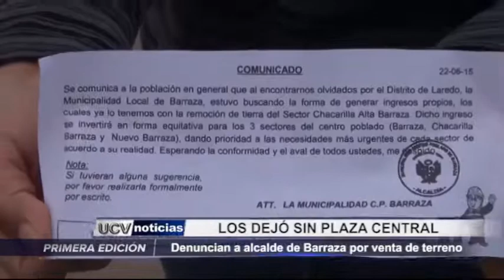DENUNCIAN A ALCALDE VECINAL